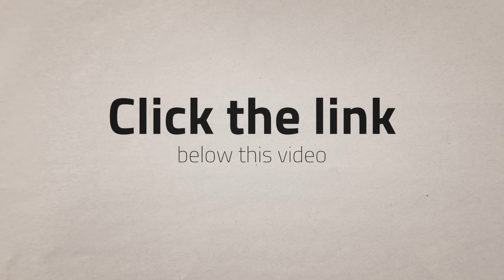Review WU 2018 Stair Climbing Wheelchair Electric Upstairs Wheelchair Upstair [2018]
Net weight: 33KG

Bearing capacity: 169KG

Expanded size: 63*56*112cm

Specifications: Green